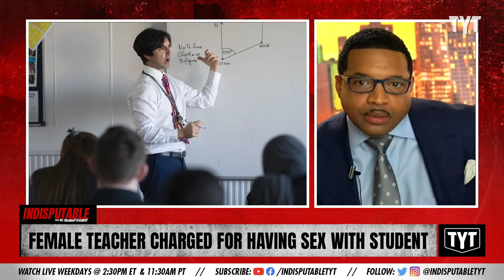Teacher Arrested For Underage Sex With Male Student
RAINN provides services and education for those affected by sexual violence

A California teacher was arrested for having sex with an underage, male student. Dr. Rashad Richey discusses on Indisputable.

"The Fresno County Sheriff’s Sex Crimes Unit announced the arrest of a teacher accused of having sex with a student."

Hosts: Dr. Rashad Richey, Adrienne Lawrence

Cast: Dr. Rashad Richey, Adrienne Lawrence

210907__ID06